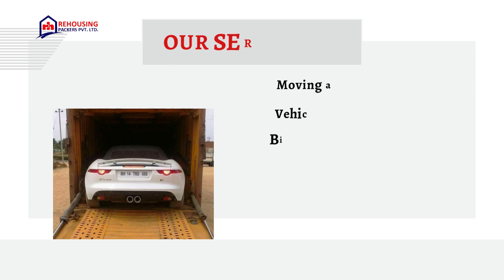Car Transport Services in Bangalore | Rehousing packers and movers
When selecting a car transport service in Delhi, it is crucial to ensure that the company of your choice offers the specific services you require. Additionally, considering the price is essential to avoid any future complications. Determining the cost of their services involves taking into account various parameters, which can be obtained by reviewing the information provided or directly contacting the company officials.

It is advisable to calculate the cost yourself to have a clear understanding of the expenses involved. Moreover, don't forget to inquire about any potential hidden charges from the car movers before finalizing your decision. Transparency in pricing is key to a hassle-free car transport experience.